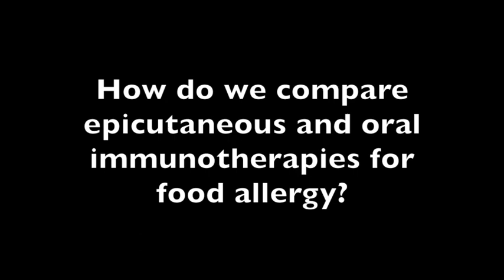David Stukus, MD: Advancing Food Allergy Care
Could head-to-head comparative trials come in the following year?